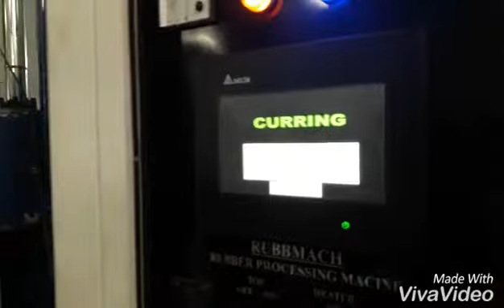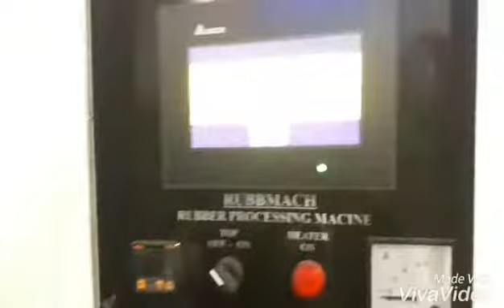Injection Transfer Moulding Hydraulic press RUBBMACH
Suitable For:
O-rings, Gasket, Packings, Keypad, Roller, Pharmaceutical stopper, Sole, Footwear,  Piston of syringe, Automotive parts, Anti-vibration products, Silicone product and many other rubber articles.

Mr. Jasvinder Singh Bouns
Mr. Ravinder Singh Bouns

(RUBBMACH GROUP) Since 1973
M/s. Rampur Engg Works.
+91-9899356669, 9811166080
Rubber Products Making Machinery